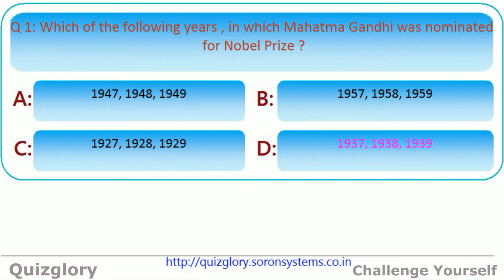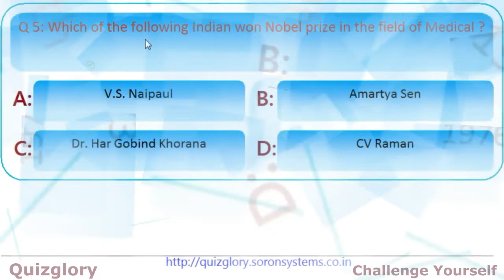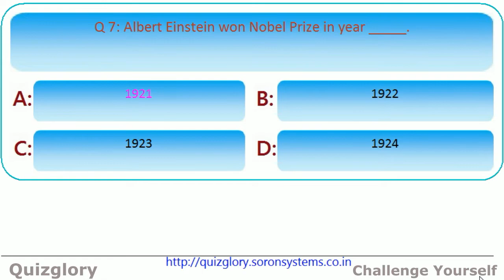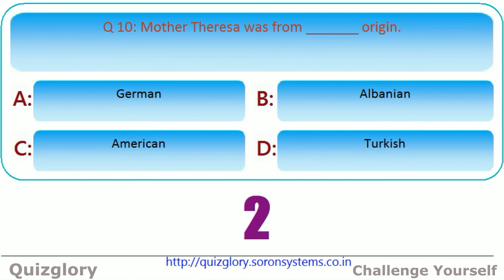Nobel Prizes : GK MCQ Quiz with answers (Part-2)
Hello Learners,
The Nobel Prize is a set of annual international awards bestowed in several categories by Swedish and Norwegian institutions in recognition of academic, cultural, or scientific advances. The will of the Swedish chemist, engineer and industrialist Alfred Nobel established the five Nobel prizes in 1895.

Q. 1: Which of the following Indian Nobel Prize winner is associated with Economics.
 CV Raman V.S. Naipaul Amartya Sen Dr. Har Gobind Khorana
Q. 2: Rabindranath Tagore was awarded by Nobel Prize for Literature in Year?
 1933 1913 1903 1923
Q. 3: Which of the following years , in which Mahatma Gandhi was nominated for Nobel Prize ?
 1947, 1948, 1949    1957, 1958, 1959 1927, 1928, 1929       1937, 1938, 1939
Q. 4: Which of the following Indian won Nobel prize in the field of Medical?
 V.S. Naipaul Amartya Sen Dr. Har Gobind Khorana CV Raman
Q. 5: Mother Theresa Won Nobel prize in year _______.
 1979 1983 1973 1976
Q. 6: Mother Theresa was from _______ origin.
 German Albanian American Turkish
Q. 7: Who was first Asian to won Nobel Prize?
 Rabindranath Tagore Shmuel Yosef Agnon Kawabata Yasunari Amartya Sen
Q. 8: Who was first Nobel prize winner in the field of Physics?
 Thomas Alva Edison Merry Curie Wilhelm Rontgen CV Raman
Q. 9: First Nobel Prize in the field of Physics was won by which country?
 United States Great Britain Netherlands Germany
Q. 10: Albert Einstein won Nobel Prize in year _____.
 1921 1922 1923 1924